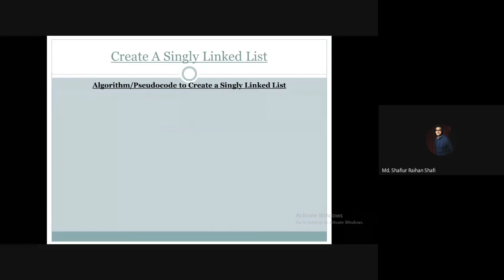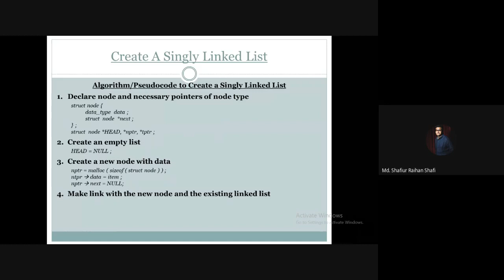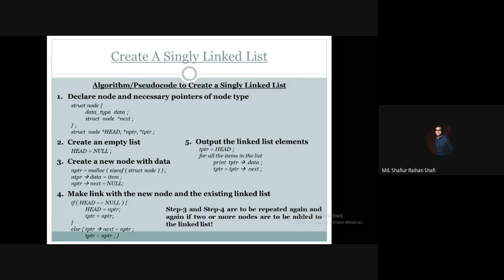Create a Singly/Simple Linked - Algorithm|Pseudocode | Algorithm to Create a Simple Linked List in C